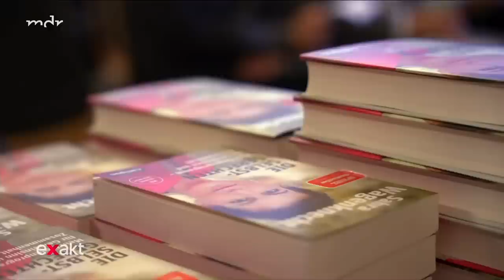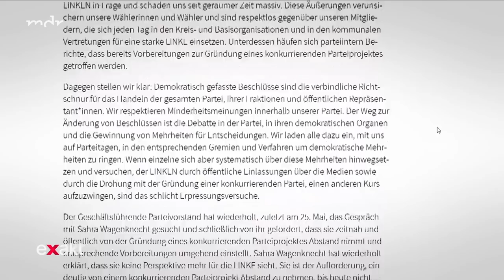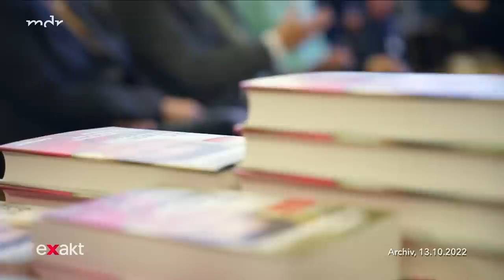Die Linke und das Dilemma um Sahra Wagenknecht: Kann die Partei ohne sie?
Sahra Wagenknecht droht mit der Gründung einer Konkurrenzpartei. Und zwar mitten aus der Fraktion der Linkspartei heraus – denn der gehört sie ja immer noch an. Wie tiefreichend ist der Streit zwischen der Partei und Sahra Wagenknecht – und wie geht es in der Linkspartei weiter?

In der Linkspartei polarisiert Sahra Wagenknecht mit ihren Aussagen schon lange. Doch auf der Straße ist sie beliebter als ihre Partei. Dennoch fordern einige Parteimitglieder den Ausschluss der Politikerin – auch weil ihre Positionen, etwa zu den Sanktionen gegen Russland, Migration und Flüchtlingen oder der Lieferung von Waffen an die Ukraine, zu sehr von der Parteilinie abweichen oder manchen zu nah an Positionen der AfD sind.

Der Aufforderung der Spitze der Partei, sich von den Plänen einer Partei-Neugründung zu distanzieren, ist Sahra Wagenknecht bis heute nicht nachgekommen. Daraufhin fasste der Parteivorstand einen Beschluss, der klare Worte fand: Die Zukunft der Partei DIE LINKE ist eine Zukunft ohne Sahra Wagenknecht. Man könnte annehmen, damit wäre die Sache entschieden und erledigt. Doch das Drama geht weiter.

Wir haben zwei prominente Frauen in der Linkspartei besucht, an deren völlig entgegengesetzten Positionen sich ablesen lässt, wie tief der Graben ist, der die Linkspartei durchzieht.

Ein Film von Andreas Rummel.

Wir haben in der Vergangenheit schon über die Krise der Linkspartei berichtet. Den Film kannst Du hier sehen: